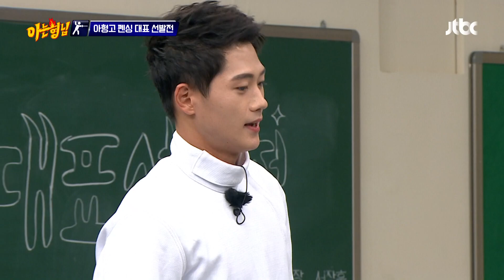부-웅💨 뛰었는데..! 역시 탄력성이 남다른 세계 1위 오상욱(Sang Uk Oh)b 아는 형님(Knowing bros) 294회 | JTBC 210821 방송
부-웅💨 뛰었는데..! 역시 탄력성이 남다른 세계 1위 오상욱b